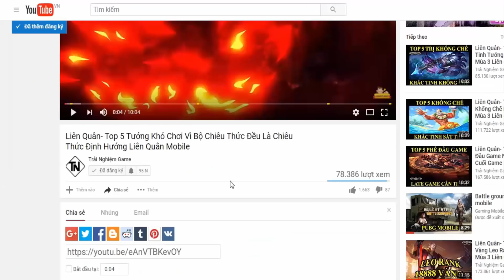Liên quân top 5 tướng vô dụng đừng tích vàng mua nếu bạn là newbie